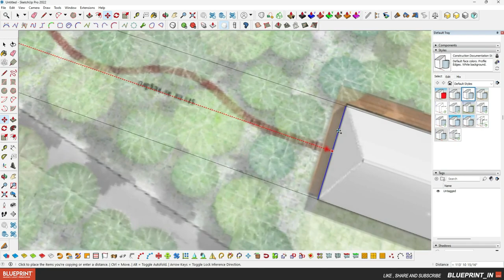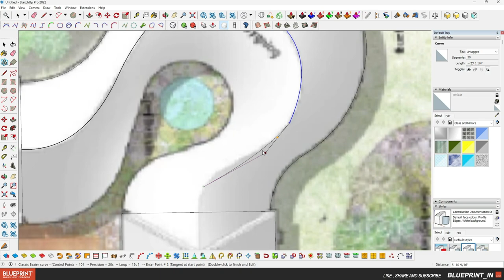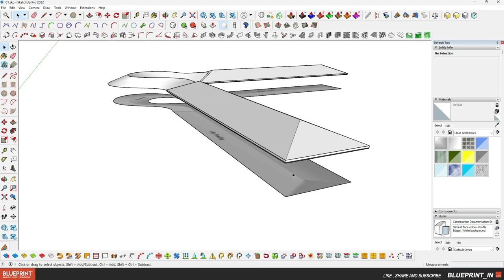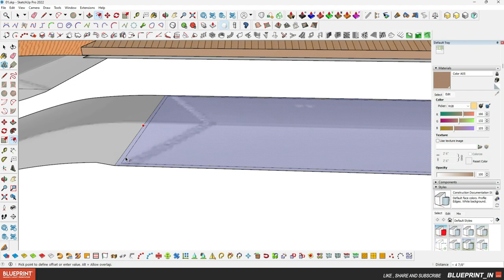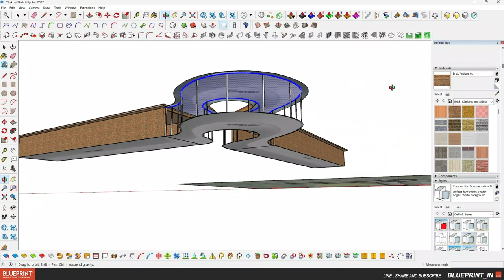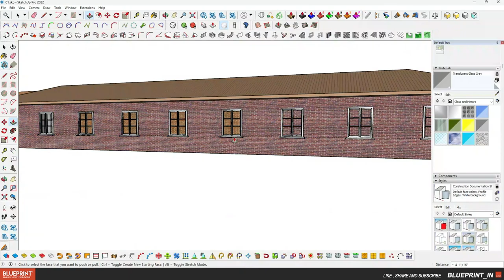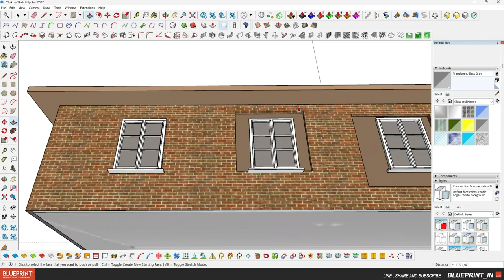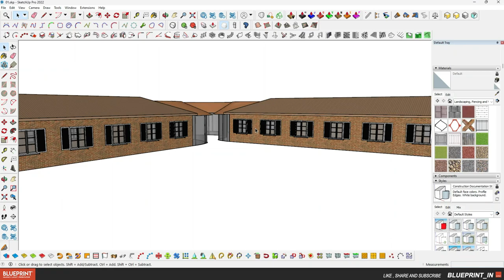FLUGT Refugee Museum / BIG-Sketchup Tutorial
FLUGT Refugee Museum of Denmark / BIG-Sketchup Tutorial

Located at the site of Denmark’s largest Refugee camp from World War II, FLUGT, gives a voice and a face to refugees worldwide and captures the universal challenges, emotions, spirits,s, and stories shared by displaced humans. FLUGT is BIG’s second museum for Vardemuseerne: a local institution dedicated to archaeology, dissemination, and collection of historical knowledge about the region. BIG has adapted and extended one of the camp’s few remaining structures – a hospital building – into a 1,600 m2 museum.
Project location:
6840 Oksbøl, Denmark

Architect: BIG